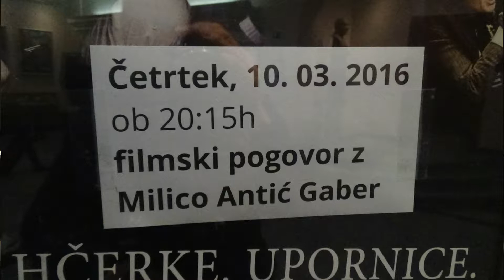SUFRAŽETKE, POGOVOR PO FILMU KINO DOMŽALE, 10 3 2016